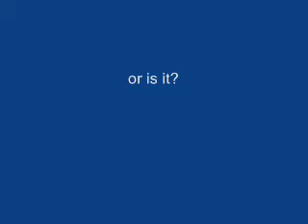jack and trev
me and my freind made this in about an hour. its a story of love hatred